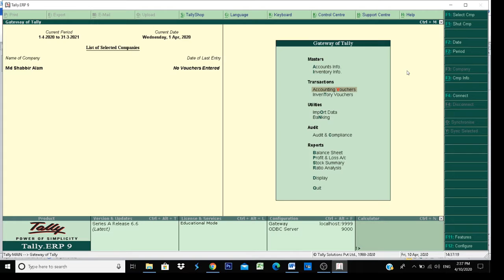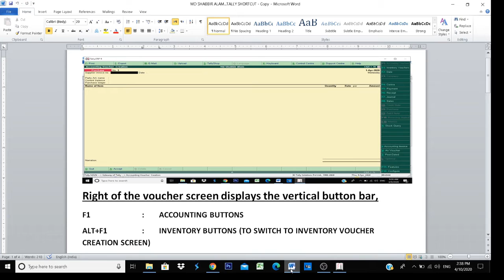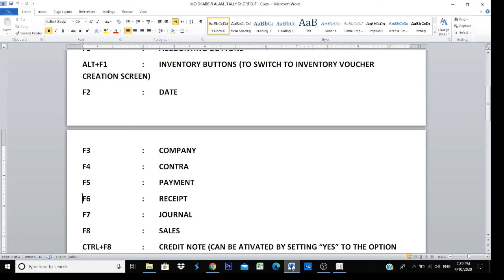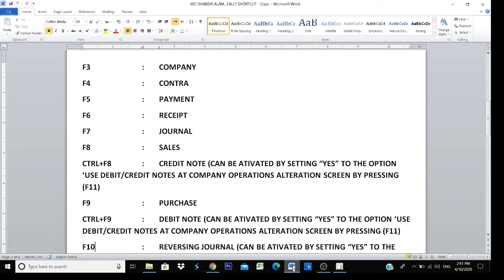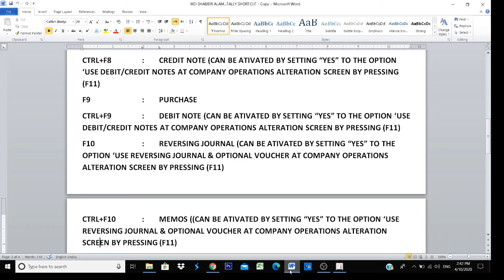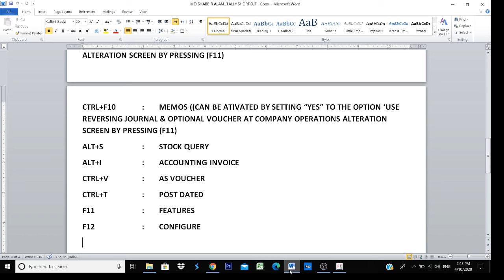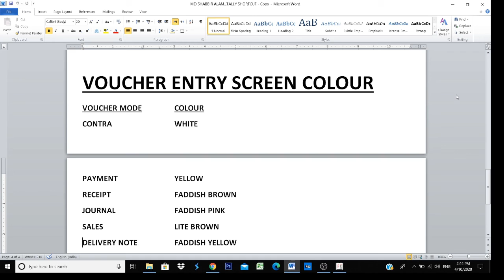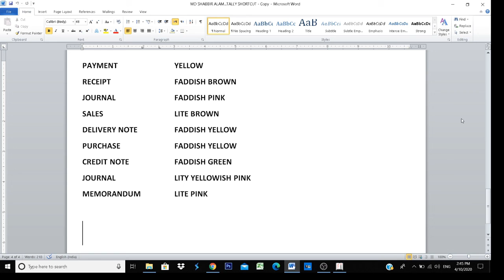How to learn tally lesson-7 / Accounting voucher side bar shortcut key/ tally kaise sikhe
How to learn tally lesson-4 / Tally backup and restore / tally kaise sikhe / beginners to advance
Learn tally class wise /Learn tally in hindi / How to learn tally in hindi /

tally prime
tally hindi